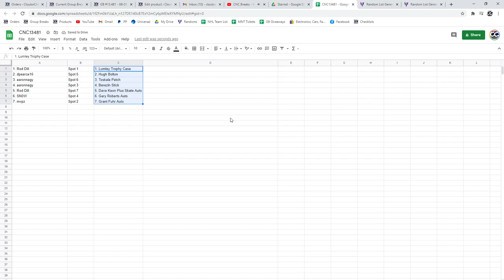Multi Randoms - C&C GB #13,481